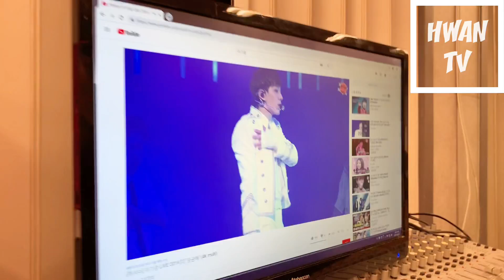[HWAN TV] 04. 배너 연습과정 대공개! 그리고 곧 찾아올 봄🌸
HWAN TV

VANNER_Official